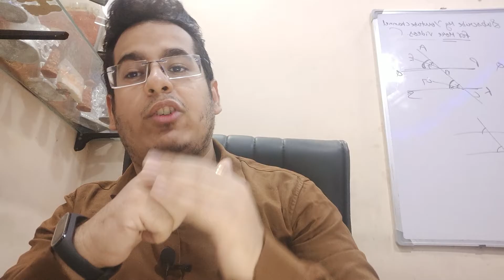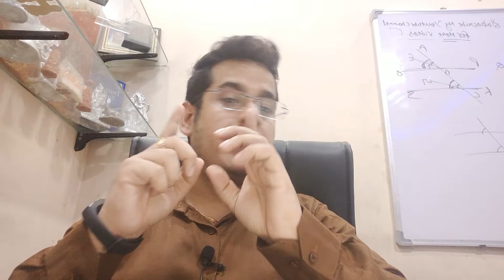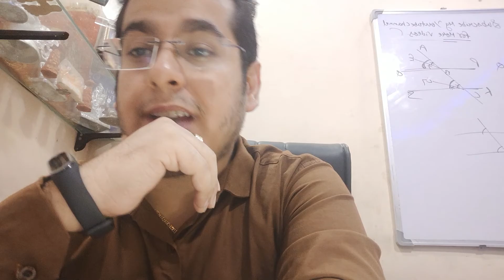Mark all deleted illustrations and Questions of TS Grewal edition 2019 Accountancy |syllabus2020-21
Briefly explain 👇

Mark all illustrations and questions which are now deleted from class 12 accountancy|

syllabus of 2020-21 ( accountancy class 12th )

# syllabus 2020-21 syllabus reduce 30%

accountancy mein kaun kaun se questions

accountancy mein kaun kaun se  illustration Nahin Karni.

CBSE syllabus reduced

reduced syllabus reduce CBSE

instagram link👇(dm if u have any doubt)

Location Uttam Nagar pillar number 657 New Delhi